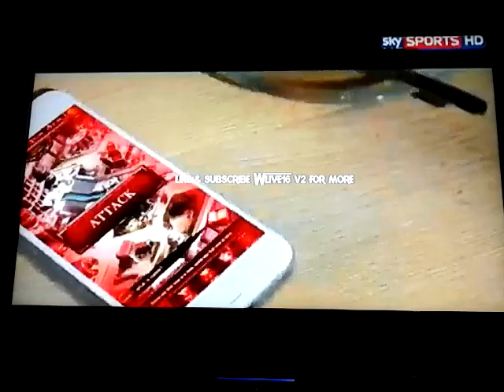Brandamines Reacts to AJ Styles Interview And Charoulte And Ric Flair Segmant Wooo